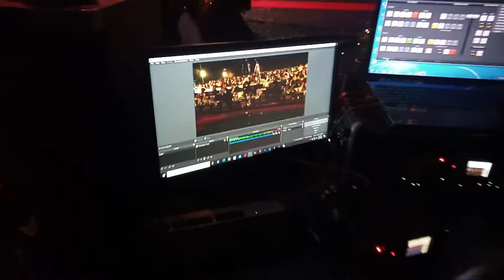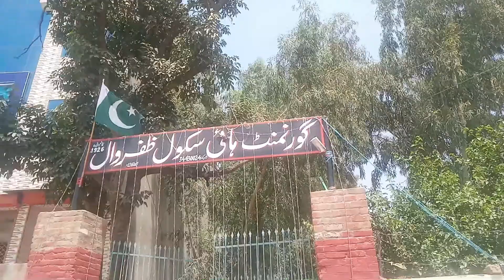HAWA HAWA BY HASSAN JAHANGIR | VLOG